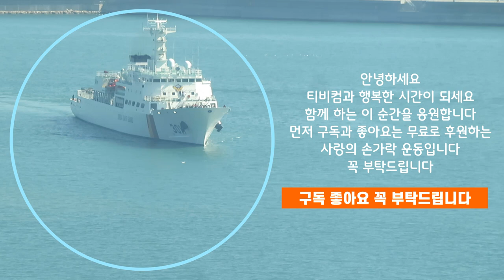국내여행드라이브 서울 금천에서 수원으로 가는 길 Drive from Geumcheon to Suwon. 금하터널 성채터널 안전운전 남광명톨게이트 수리산터널 남군포IC 남군포톨게이트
서울 금천에서 수원으로 가는 길. 금하마을 앞 도로를 지나 수원방향 성채터널 남광명톨게이트를 통과하여 직진하며 표지판을 따라갑니다.